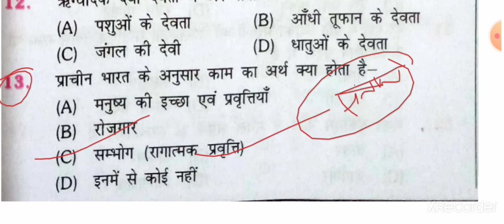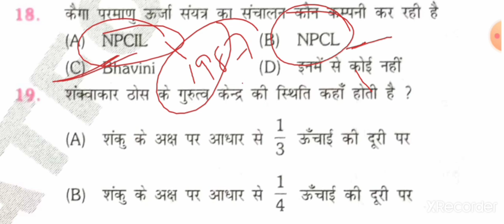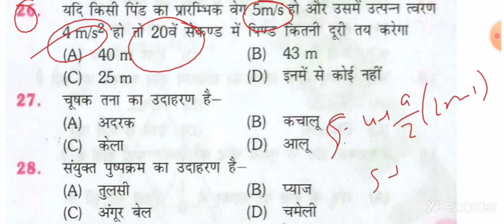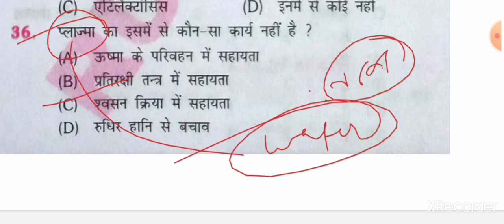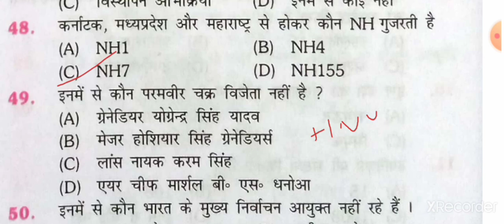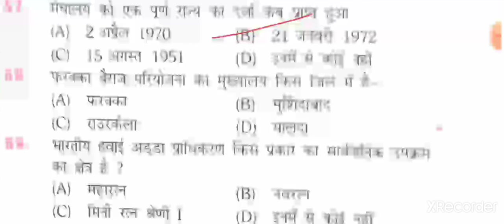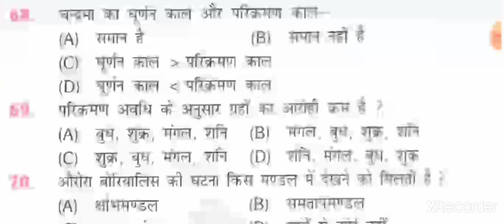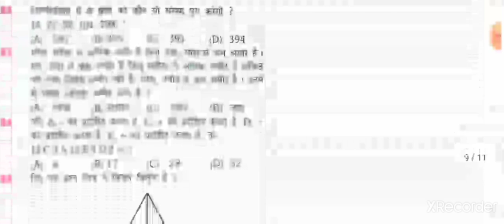Bihar Daroga Mains practice set 3 platform vol.2|Bihar SI mains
This video contains practice set 3 of platform vol 2 Bihar daroga Mains.

2️⃣
 Whatsapplink
(A):-